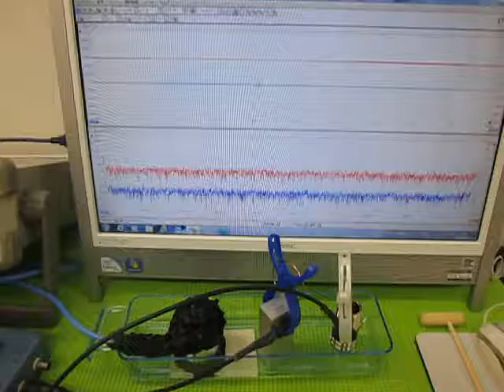オリジナル超音波実験 （超音波システム研究所 ultrasonic-labo）